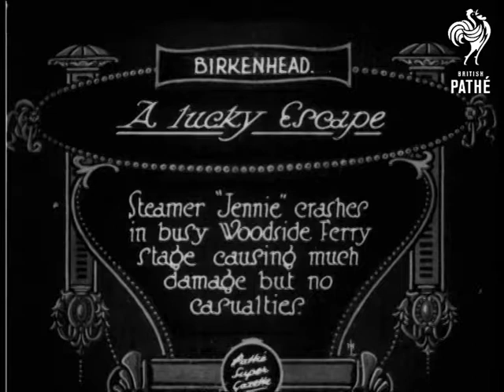A Lucky Escape (1928)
Full titles read: "A lucky Escape - Steamer "Jennie" crashes in busy Woodside Ferry stage causing much damage but no casualties."

Birkenhead, Merseyside (formerly in the county of Cheshire).

L/Ss show the steamer ship 'Jennie' in the water at Birkenhead; several men are standing on her deck and she has a very low rear end!  There is a brief glimpse of what is probably part of the Woodside Ferry stage.  Several tugs with smoke billowing from their funnels are seen pulling the steamer.
 FILM ID:714.24